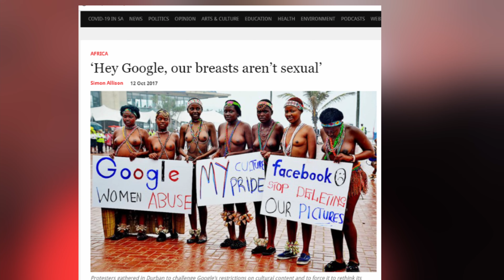Nudist Africa or cultural expression?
Let's see if there's such a thing as nudist Africa or just cultural expression. I think that the world needs to learn to judge less and understand more about African cultures.